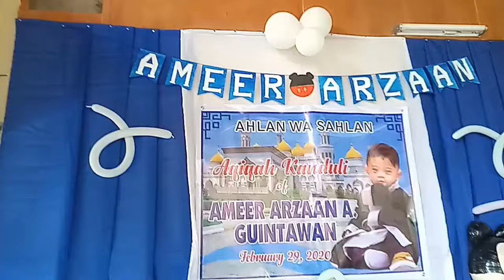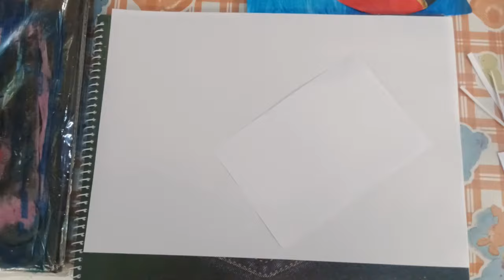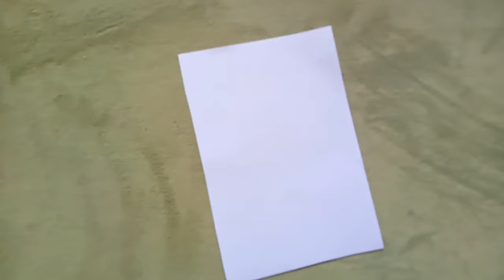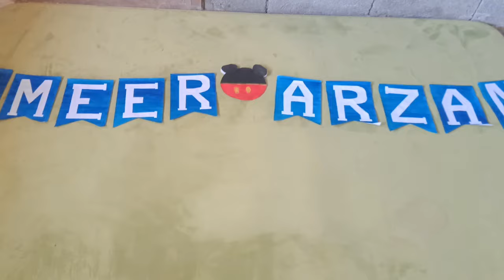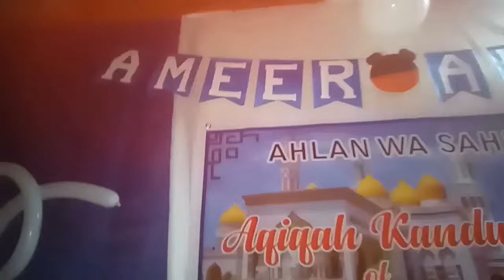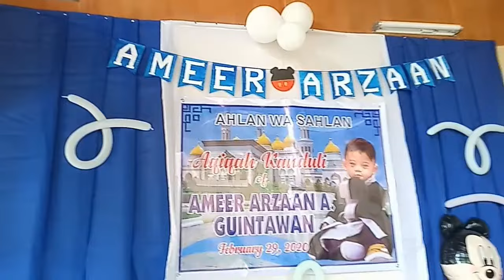MY DIY BANDERITAS | HOW TO MAKE + CALLIGRAPHY ART | ENGRhymes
I make this art for the Aqiqah of my 'inaanak' Ameer Arzaan 😍 A very simple art to make, walang gastos coz I used resources that are readily available at home. 😉

(If you have gifts, send to this address ⬇️)
Rahima Macalimpas
Road 11 SPDA Brgy. Semba, Datu Odin Sinsuat Maguindanao, Phillipines, 9601